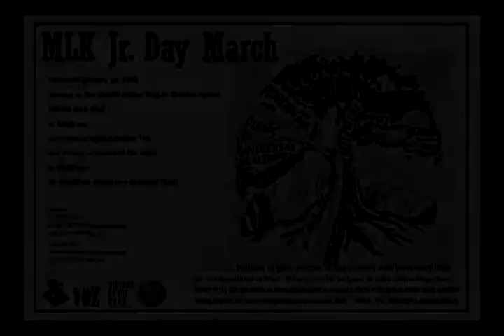MLK 2013 The People Speak out take 7